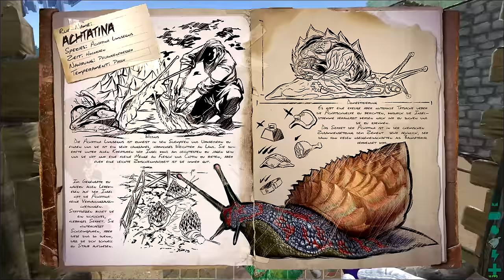ARK Survival, Achatina, Deutsche Dossier Karte Schnecke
ArkPedia: Ark Suvival Achatina Deutsche Dossier Karte:
Wir stellen die Schnecke vor, mit dabei ist der Olvier von TheGamingGalaxie.

Die Achatina Limusegnis ist zumeist in den Suempfen und Urwaeldern zu finden und sie ist ein sehr langsames, harmloses Weichtier an Land. Sie duerfte unter allen Kreaturen der Insel wohl am leichtesten zu jagen sein und sie hat nur eine kleine Menge an Fleisch und Chitin zu bieten, aber fuer eine leichte Zwischenmahlzeit ist sie immer gut.

Im Gegensatz zu nahezu allen Lebewesen auf der Insel hat die Achatina keine Verdauungsausscheidungen. Stattdessen bildet sie ein dickliches, klebriges Sekret. Sie hinterlaesst Schleimspuren, aber diese sind so duenn, dass sie sich schnell zu Staub aufloesen.

Domestizierung
Es gibt eine ekelige aber nutzvolle Tatsache ueber die Achatschnecke zu berichten, wodurch die Inselstaemme veranlasst werden nach ihr zu suchen und sie zu zaehmen.
Das Sekret der Achatina ist in der chemischen Zusammensetzung dem Zement  sehr aehnlich, der dann von vielen nselgemeinschaften als Baumaterial verwendet wird.
Domestizierte Schnecken bilden mit der Zeit diesen Schleim, der dann zur Freude der Gemeinschaften gesammelt werden kann und seine angemessene Verwendung findet.

Aussehen
Das Schneckenhaus ist hellbraun und der Schneckenkriechfuss changiert an der Oberseite in Rot- und Blautoenen. An der Unterseite  bis hin zum Halsbereich ist sie silbrig bis olivegruen gefaerbt. Sie hat zwei nach oben gerichtete Fuehler und zwei nach unten gerichtete Fuehler rechts und links neben dem Maul mit ihrer Radula, einer Art Zunge, die mit winzigen, reibeisenartigen Zaehnchen besetzt ist und mit der sie ihre Nahrung so fein raspeln kann, dass sie problemlos verspeist werden kann.

Verhalten
Die Achatina ist eine der wenigen friedlichen Tiere der Insel. Sie ist langsam aber stetig. Auch ihre Lebenserwartung ist gar nicht einmal so gering, wenn sie nicht vorher im Kochtopf landet. Sie ist als Pflanzenfresserin in keiner Weise aggressiv anderen Lebewesen gegenueber. Wenn sie bedroht wird, zieht sie sich in ihr Schneckenhaus zurueck und hofft, noch einmal davon zu kommen.
Als Reittier ist sie natuerlich nicht geeignet, auch wenn sie eine Riesenschnecke ist mit fuer ihre Art beeindruckender Groesse von ueber einem Meter Laenge. Damit wuerde sie sich aber allenfalls  als Bobycar fuer die Kleinsten der Insel eignen, wenn ein findiger Insulaner einen Kindersitz als Sattel konstruieren wuerde. Warum nicht? Frueh uebt sich, was ein Meister werden will.

Ark-Pedia Ark Wiki auf Deutsch

Jetzt hier klicken und kein Video Verpassen

DurchGeZockt findest du unter folgenden Links

Und für Alle Let`s Player unter Euch
Schaut mal in dem Forum Let`s Plays vorbei